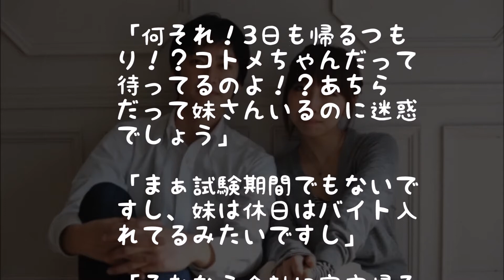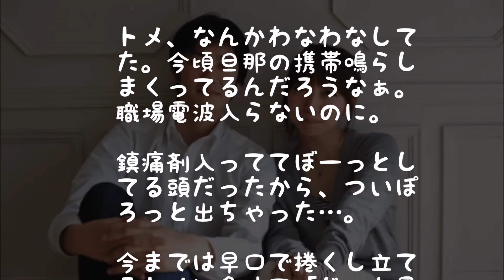【スカッと】トメ「実家に行くな!」→ダブスタトメ黙らせたったｗｗｗ